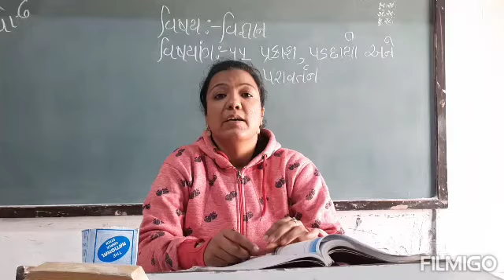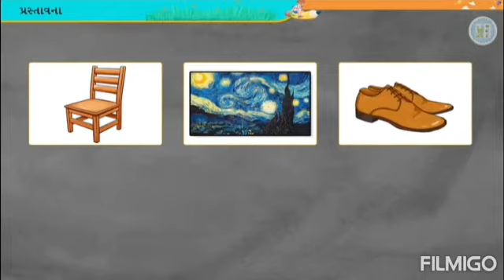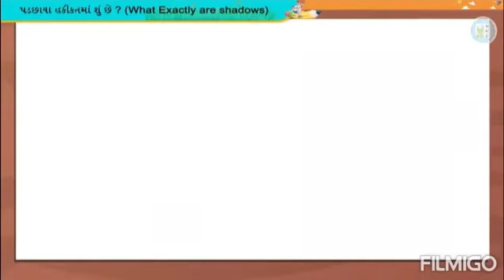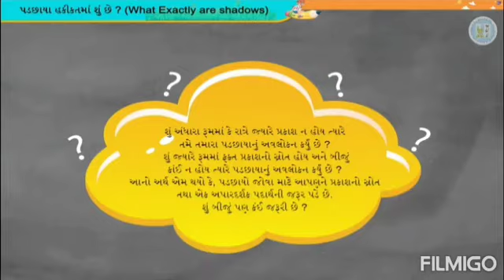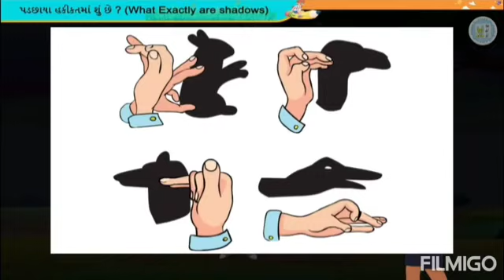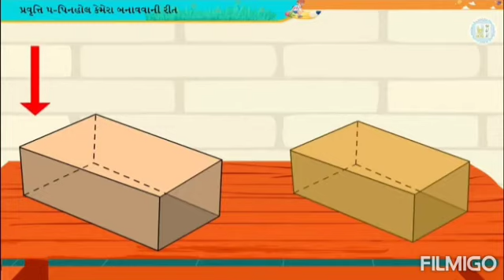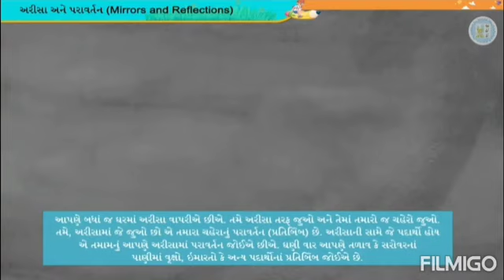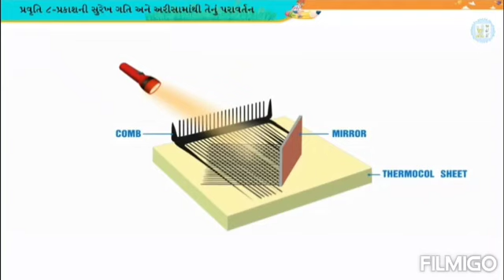Std 6 વિજ્ઞાન Ch 11 પ્રકાશ પડછાયો અને પરાવર્તન